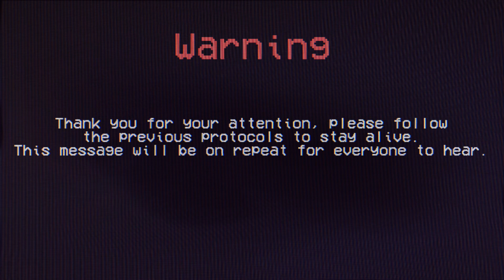Stay indoors- EAS Scenario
This is a scenario i made based on analog horror. I hope you like it.